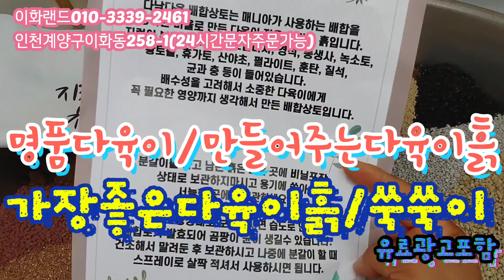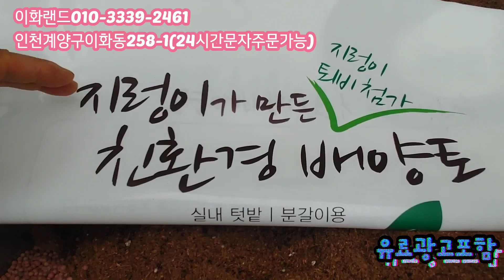특집/명품마돈나/나에게주는선물 다육이백화점/구경오세요 이화랜드010-3339-2461